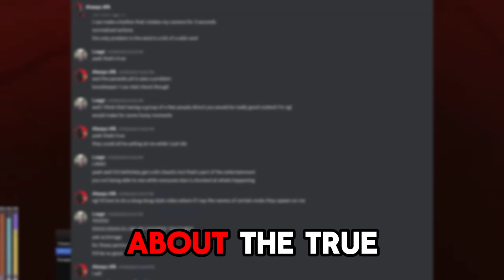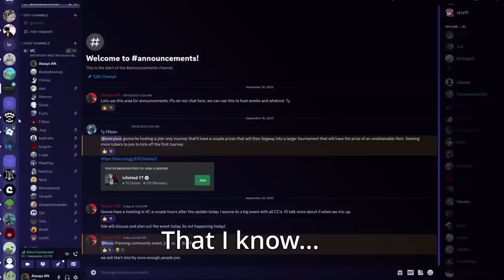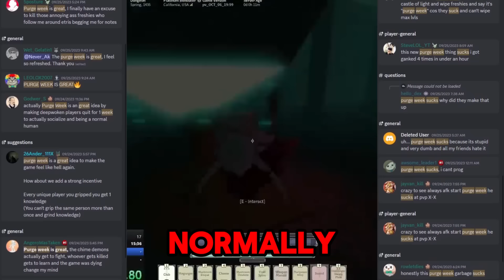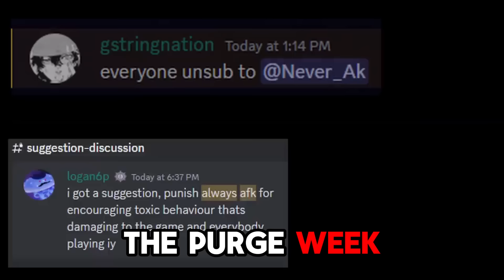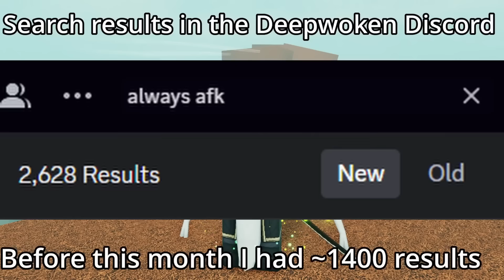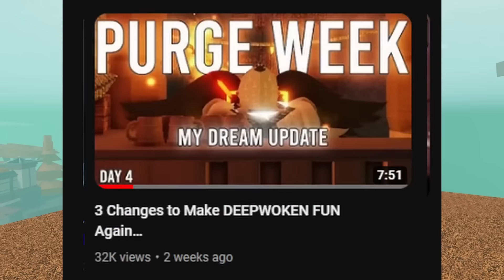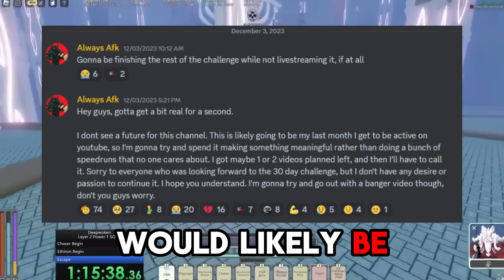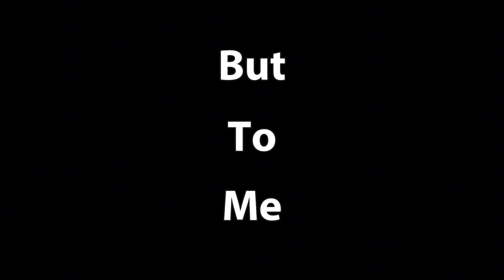The End Of Always Afk: From Hero To Villain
Make sure you watch until the end for the final Always Afk announcement.